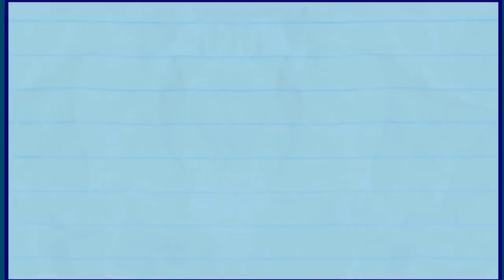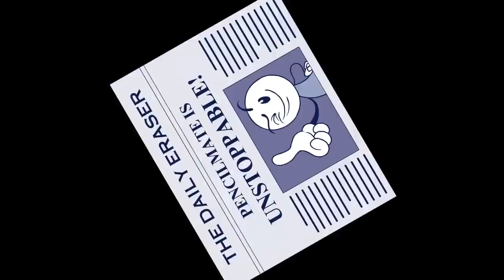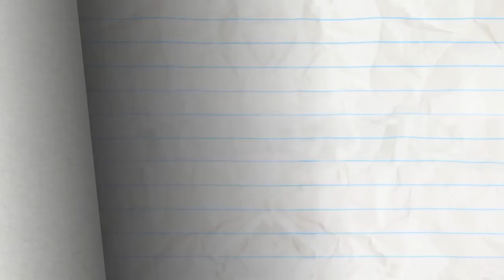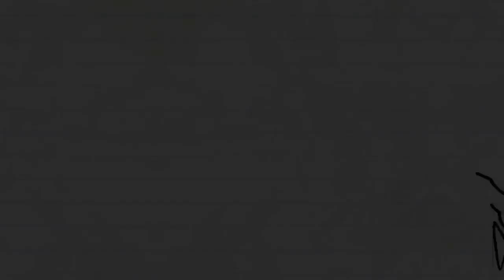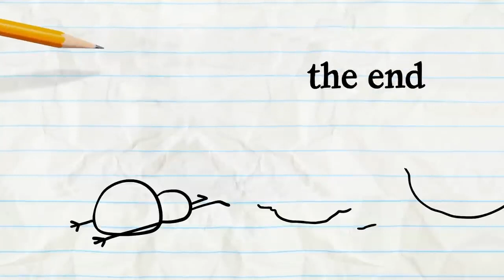18 September 2023